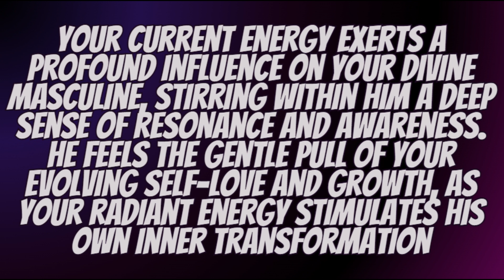Unveiling the Impact of Your Radiant Energy on Your Twin Flame Reading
Your current energy exerts a profound influence on your Divine Masculine, stirring within him a deep sense of resonance and awareness. He feels the gentle pull of your evolving self-love and growth, as your radiant energy stimulates his own inner transformation.